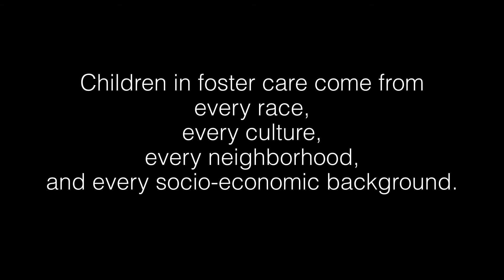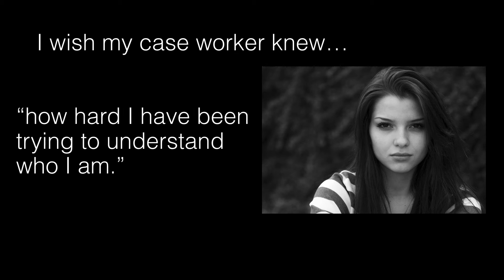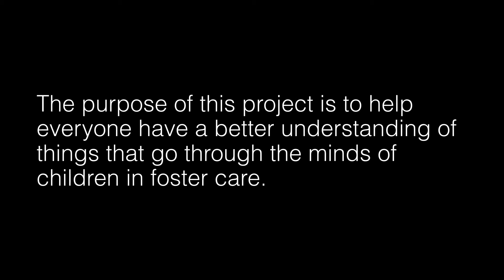The Wish Project - Foster Care